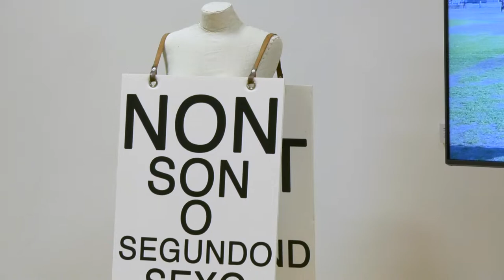Inauguración da mostra "Dende a Fenda", na sede da Deputación en Vigo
A sede da Deputación en Vigo reivindica desde o 24 de novembro e ata o vindeiro 15 de xaneiro a arte feita “desde as trincheiras do feminismo e o activismo social” a través das máis de 30 pezas que amosan dez das creadoras máis destacadas da arte galega actual para afondar na fenda de xénero.
“Dende a Fenda. Prácticas artísticas e feministas en Galicia” reúne traballos de Mar Caldas, Amaya González Reyes, Itziar Ezquieta, Xisela Franco, Rebeca Lar, Chelo Matesanz, Mery Pais, Mar Ramón, Nuria Ruibal e Neves Seara, todas unidas pola súa conexión coa Facultade de Belas Artes de Pontevedra como alumnas ou docentes, e que ocupan as dúas salas Maruja Mallo e Rosalía de Castro no marco da programación do 25N.